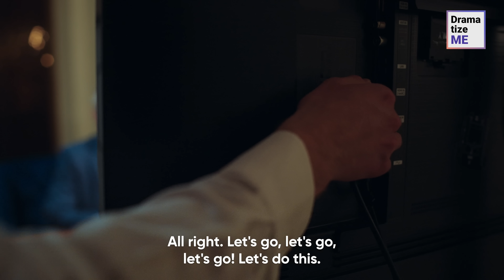DISABLED Guest Was DENIED HOTEL Room By Mean STAFF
Ruthless hotel owner hound out the handicapped to hide him from other guests. Watch this video to find out what happened next.

You might also like:
EVIL Boss Takes ADVANTAGE Of DISABLED Employee, Then KARMA Comes After Him
Blind Man Was Refused in Service, But Karma Keeps Its Eye on Him